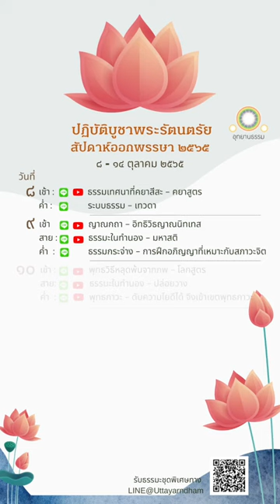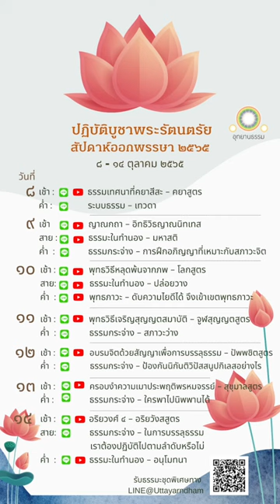มูลนิธิอุทยานธรรมขอเชิญร่วมปฏิบัติบูชาพระรัตนตรัย สัปดาห์ออกพรรษา ๒๕๖๕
สัปดาห์ออกพรรษา ๒๕๖๕